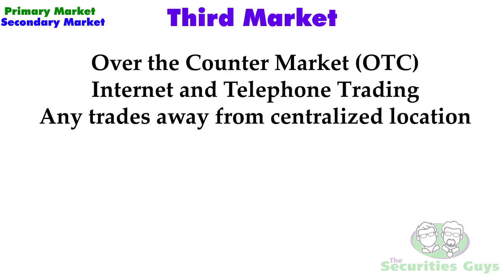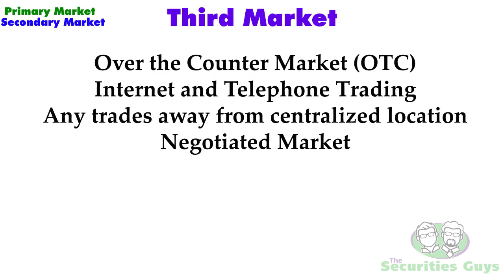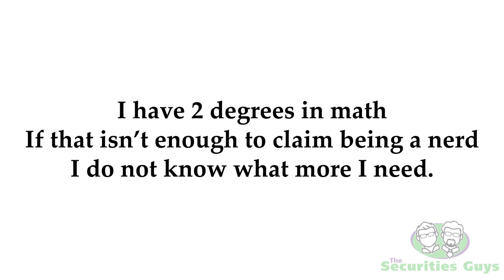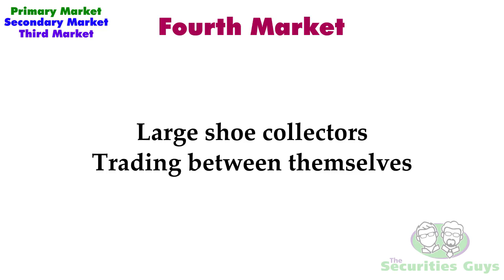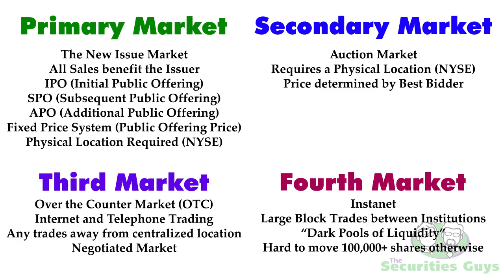Four Types of Markets